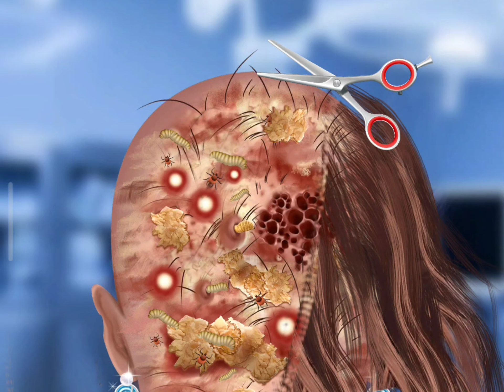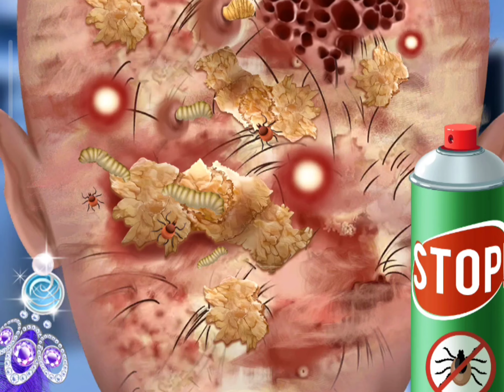ASMR homeless big flakes Dandruff 😭//Remove head line//head cleaning stop hair fall//😂😂😂animation ..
how to make an asmr video without a mic,
highest viewed asmr video,
how long should an asmr video be,
how to make a asmr video with headphones,
asmr videos,
asmr videos for kids,
asmr videos eating,
asmr videos slime,
asmr videos no talking,
dog asmr video,
video de asmr,
asmr eating sounds video download,
video de slime asmr,
girls spa video,
spa video
makeup video,
how to start makeup,
how to start parlur,
makeup creams,
makeup price starting,
hair stateling,
hair style,
how to clean blackspot,
how to cleaning face,